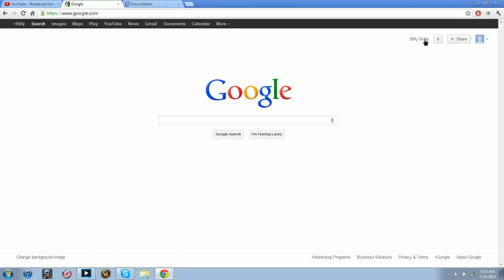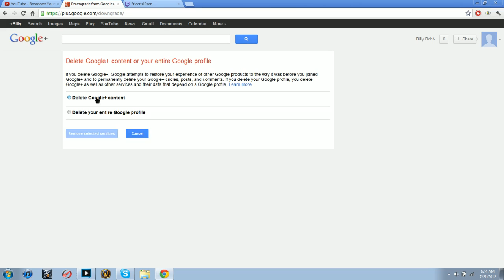How to re-enable reply commenting on Youtube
This is for those of you who all of a sudden couldn't reply to anyone on youtube.  I'm only making this because I keep reading about people saying that they should delete the google account and then create a new one.  Normally that won't work because it will ASK you to start up google+ again, and then you'll have to go through this process again.  If you don't care for this video then please just move on.  And yes, I normally don't do commentary or instructional videos AT ALL so I don't need to hear any negative feedback from my voice or nervousness.  When you're done, you need to log out of youtube and log back in, and you should be good to go.

I might make some more videos on how to get around youtube if I find some issues that people have :)

how to re-enable youtube commenting help can't comment on this is way enable by getting rid of google plus tags How reply Youtube

Computer Specs;

Operating System: Windows 7 Home Premium 64-bit
System Manufacturer: ASUSTeK Computer Inc.
System Model: G73Sw
Processor: Intel(R) Core(TM) i7-2630QM CPU @ 2.00GHz (8 CPUs), ~2.0GHz
Memory: 8192MB RAM
DirectX Version: DirectX 11
Manufacturer: NVIDIA
Chip type: GeForce GTX 460M
DAC type: Integrated RAMDAC